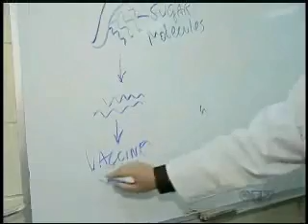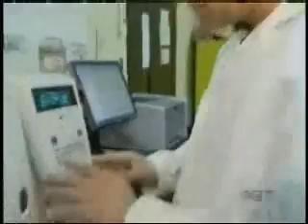Prof Monteiro ( talking about his Campylobacter jejuni vaccine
Prof Mario A. Monteiro from the Department of Chemistry at the University of Guelph describes his new vaccine agaisnt Campylobacter jejuni bacteria that will help prevent diarrhea.